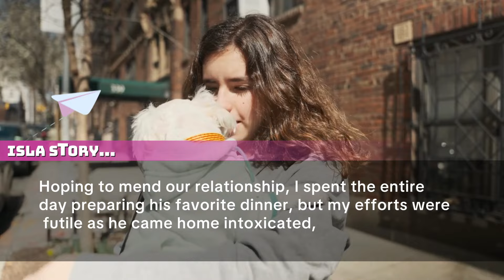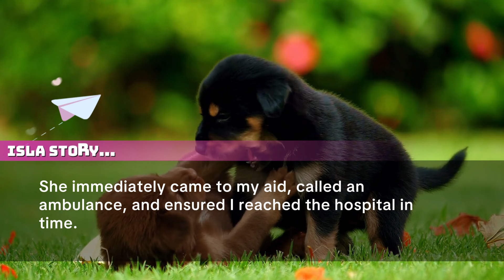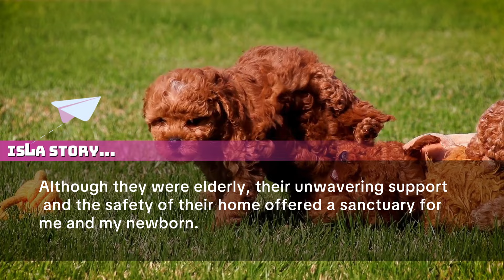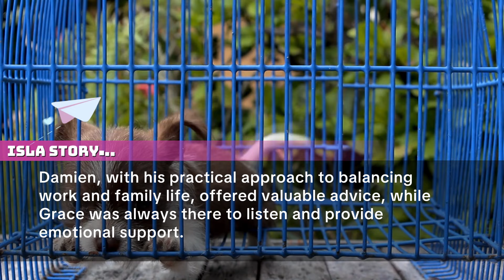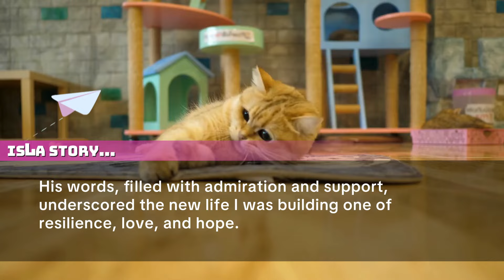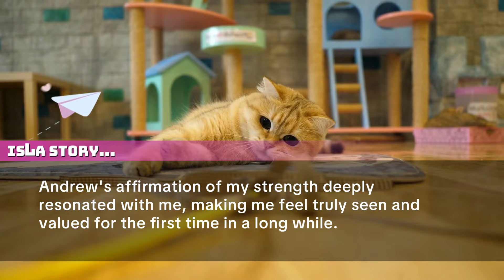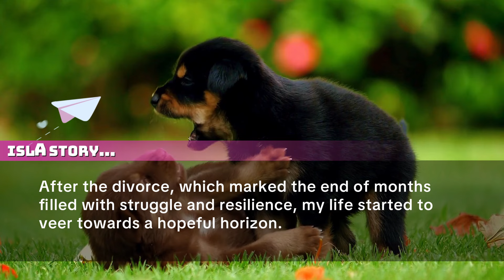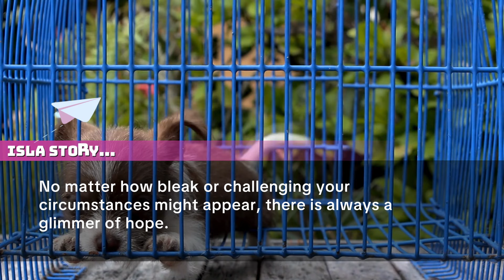While I was in labor, My husband kicked me out of the car, saying, Call father and booked helicopter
While I was in labor, my husband kicked me out of the car on the highway and went on a trip with his parents. He even joked, "Call father and booked helicopter." Hours later, he called me in a panic, demanding to know, "How did you get a helicopter? Who are you really?"

We recently have made alterations in that all storiesare now read by native speakers of English, whichmake you enjoy our stories all the more👍Subscribe to our channelI hope you enjoyed the video.🙂SUBSCRIBE & turn on bell notifications!